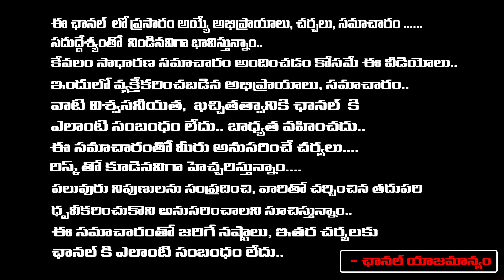Writer Kanagala Jayakumar About C. Narayana Reddy and SP Balasubrahmanyam | Red TV Telugu